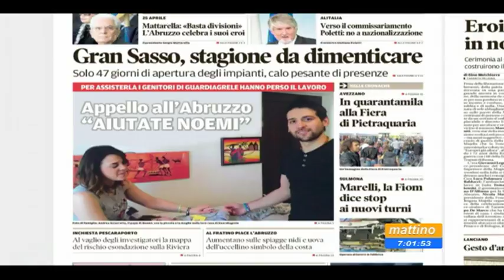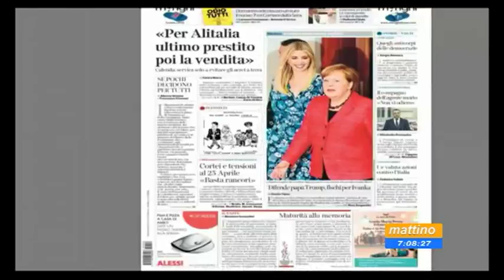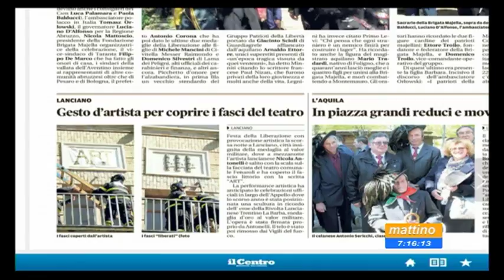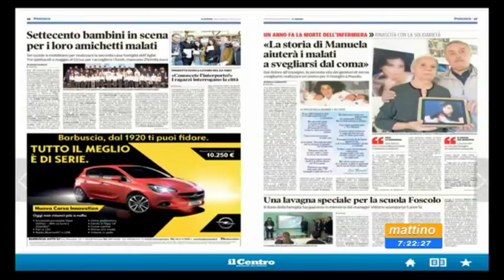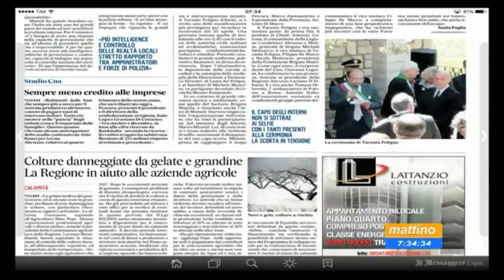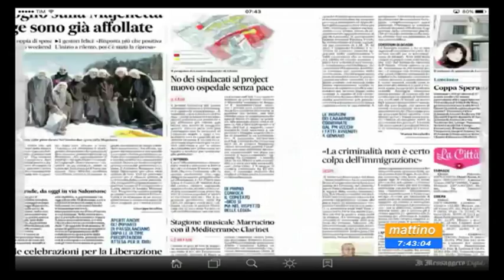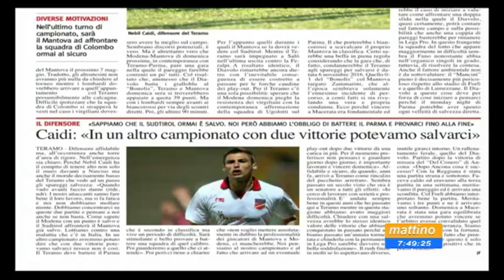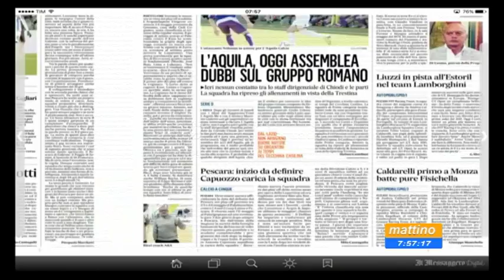Mattino 6 rassegna stampa mercoledì 26 aprile 2017